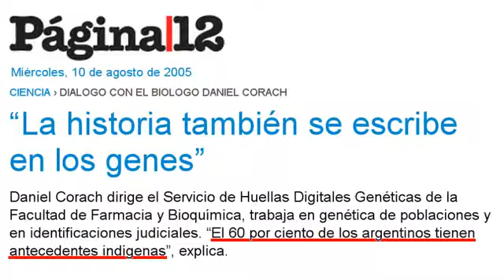Según Cristina Fernández de Kirchner la Argentina es un país de inmigrantes from YouTube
POR SUERTE, YO TODAVÍA LO TENGO